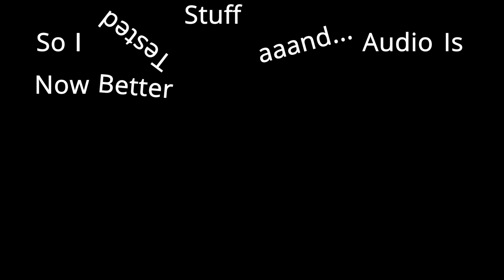War Thunder - Big StuG Familly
This Was before the update came along , i played War Thunder for like 3 days and piled up some footage .
so i guess that's what you get now xD